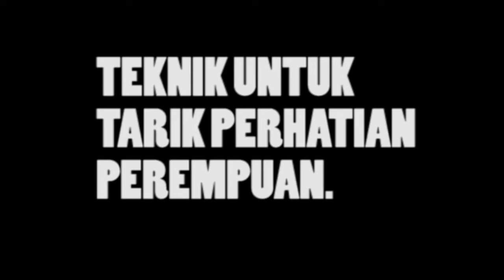Teknik untuk menarik perhatian perempuan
Kepada semua lelaki,boleh la cuba teknik ni...hihihihi..